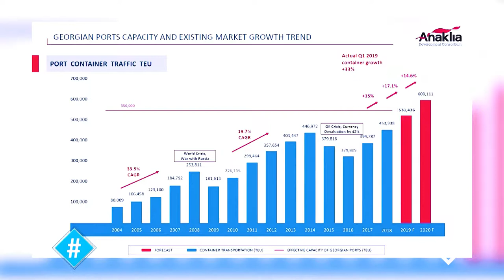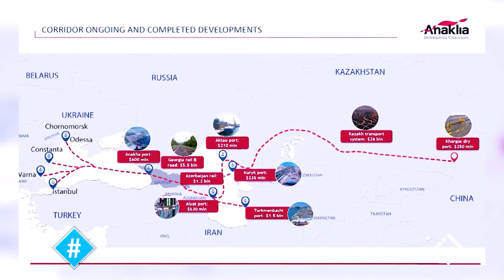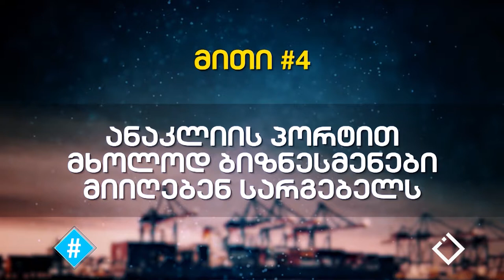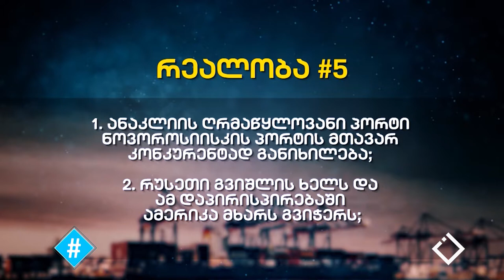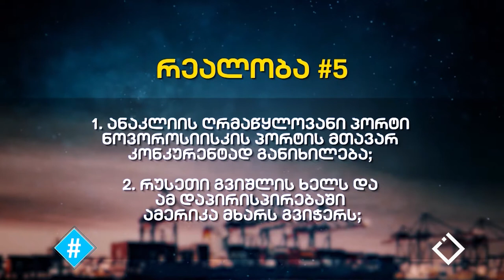ჰეშთეგი / Hashtag - მითები და რეალობა ანაკლიის პორტის შესახებ / მალხაზ რეხვიაშვილი